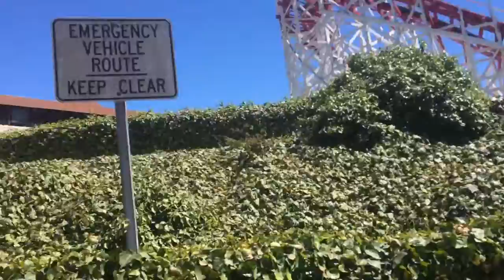SANTA CRUZ BEACH BOARDWALK